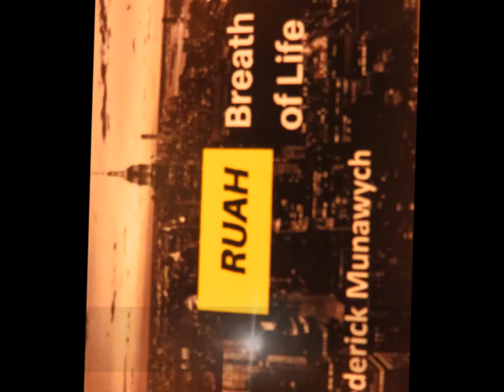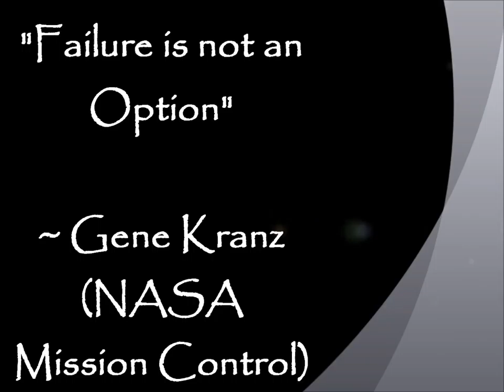Morning Coffee Topic: "Failure is NOT an Option"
(Vlog#71)  @RUAH-Nation with Frederick Nelson Munawych

Lets enjoy a nice cup 'oh' Joe and see what the film, "Apollo 13" has to say to us about the Journey of Life!

Administrator/Executive Producer:
Debra Rose

Frederick